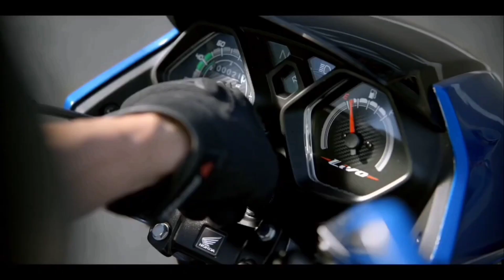HONDA SHINE 125 BS6 VS HONDA LIVO 110 BS6 DETAL..💥Full Review :On-Road Price :mileage...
BikeWale brings you comparison of Honda Livo and Honda Shine. The on-road price of Honda Livo is ₹ 92,054 and Honda Shine is ₹ 94,658. Honda Livo is available in 4 colours and 2 variants and Honda Shine is available in 5 colours and 4 variants. Apart from prices, you can also find comparison of these bikes based on displacement, mileage, performance, and many more parameters. Comparison between these bikes have been carried out to help users make correct buying decision between Honda Livo and Honda Shine.